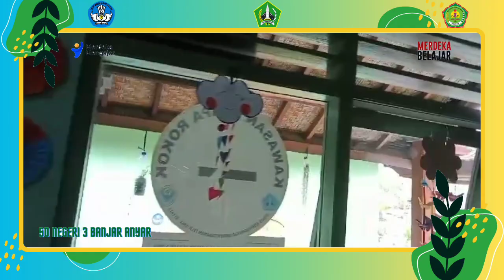Kelas 3 Membuat Hiasan Gantung